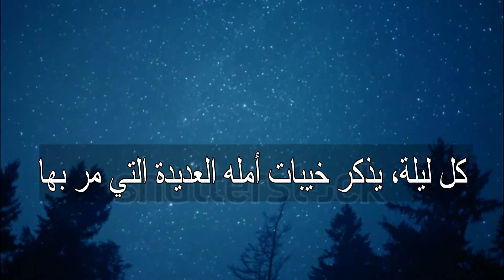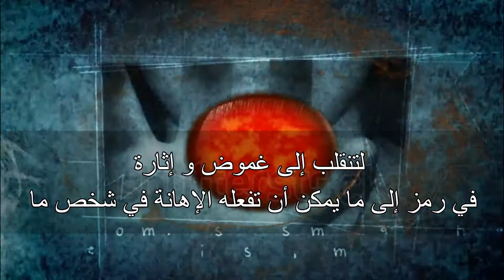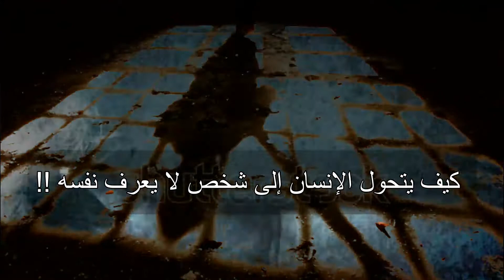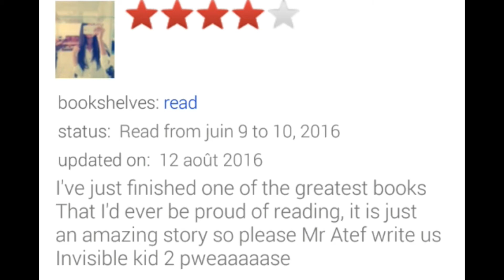Mini- Film INVISIBLE KID - ATEF ATTIA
يقال أن الضربة التي لا تقسم الظهر تقويه .. و لكن حين تتالى الضربات من أين يأتي الصمود ..
حياة مليئة بالإحباطات ... خيبات أمل تجر نفسها و يحاول تجاوزها ببساطة و لوحده فهو نكرة بالنسبة لهم .. لا يبالي به أحد .. و كأنهم لا يرونه ..
انعزل عن الجميع ، تجاوزهم ، تناسى كل سخريتهم ..
و لكن تبا لتلك القطرة التي أفاضت الكأس و التي غيرت كل شيء فيه إلى أن بات شخصا ٱخر تماما..
لو قرأت هذا الكتاب ستجد "إيسور" يشبهك و لو قليلا .. من منا لم يتعرض يوما إلى مضايقات و سخرية زملاء الدراسة؟!
بقي أن ننتظر الجزء الثاني من هذا الكتاب على أحر من الجمر..
Invisible kid as I imagine it  ❤